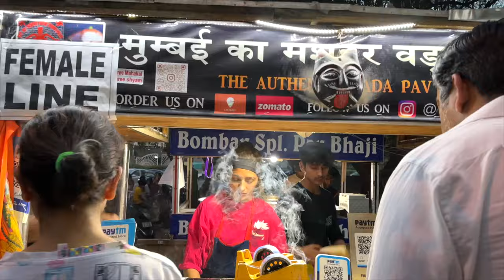Is This Viral Vada Pav Worth From this Girl ? 🤔